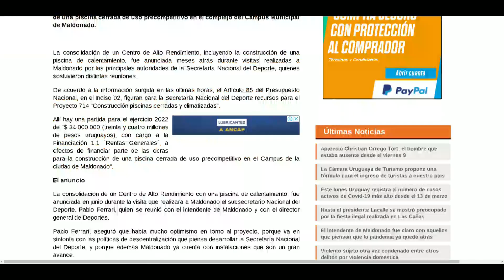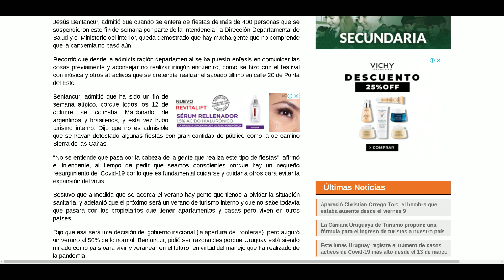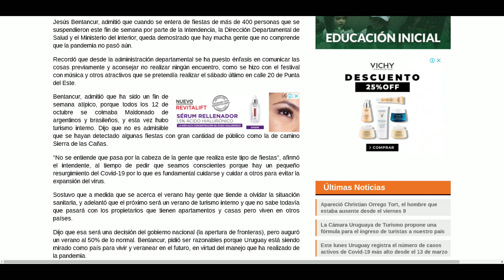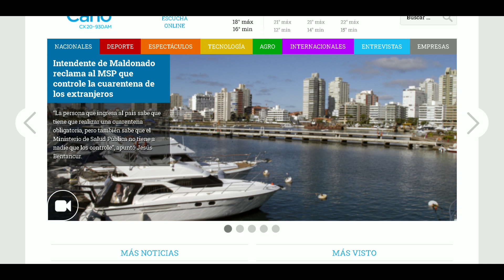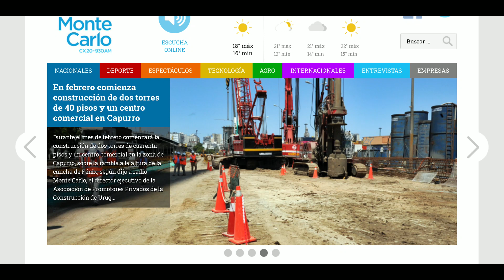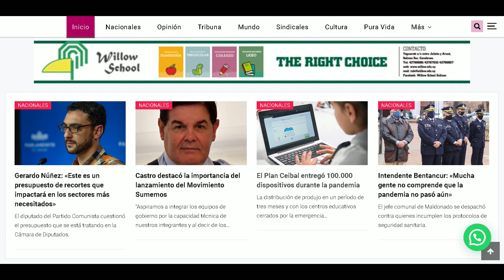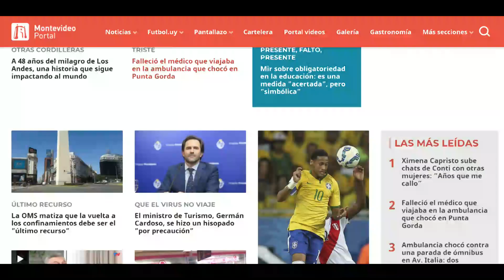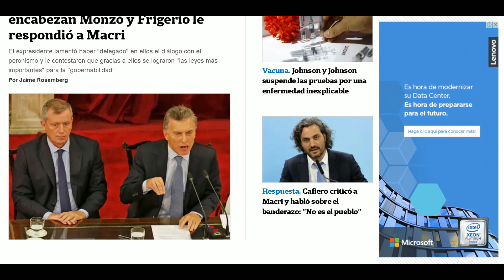LA MAÑANA DEL ONCE 13 DE OCTUBRE 2020 BLOQUE 1